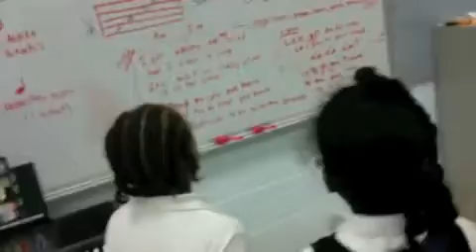South Chicago New Sullivan Elementary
This video chronicles the first semester of 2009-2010 MusicianCorps Fellow Cyndy Fike working with the youth at New Sullivan Elementary School in the historic South Chicago neighborhood. To learn more about Music National Service and join the movement go Video Produced By Cyndy Fike